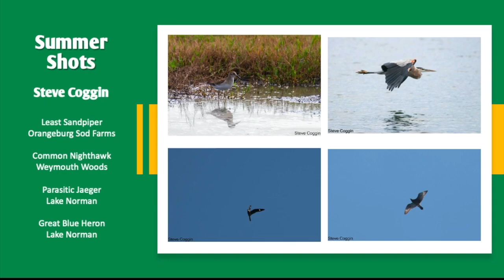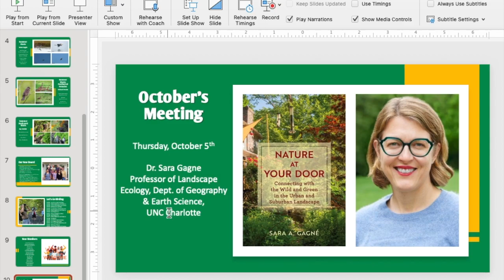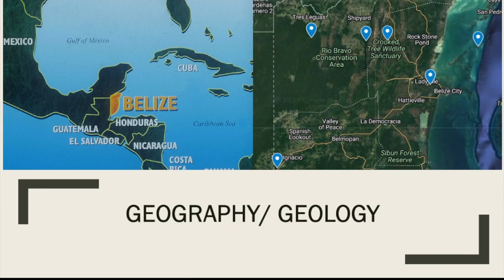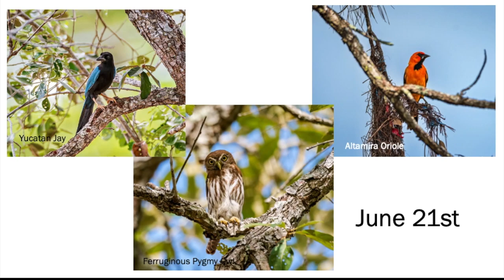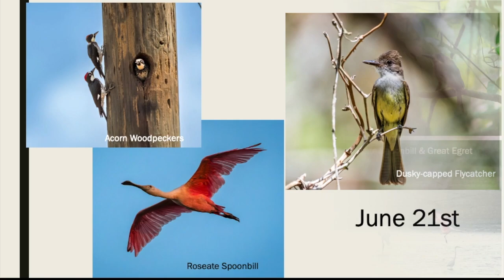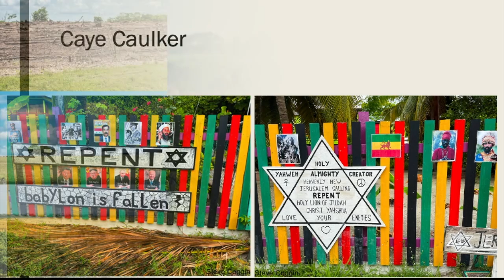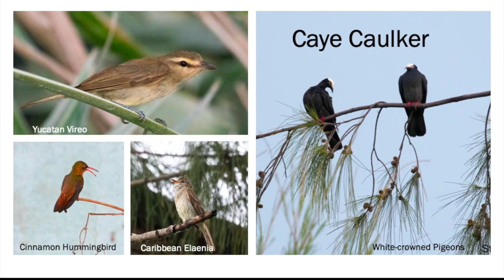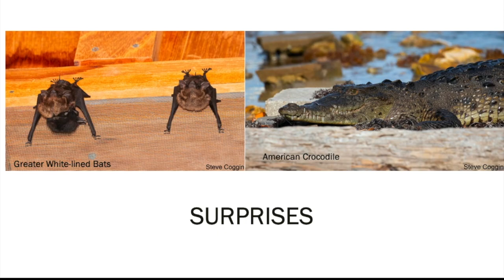Birding Belize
A presentation by members of Mecklenburg Audubon who went to Belize in June 2023. We apologize for the audio as we were having technical difficulties. It will be like you were really there, not editing.